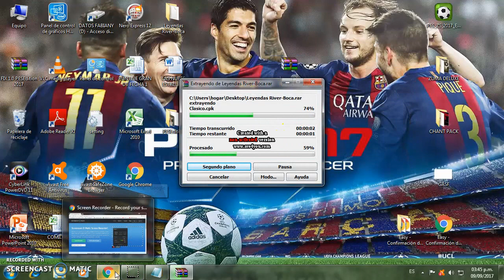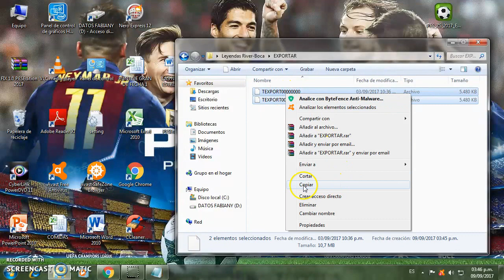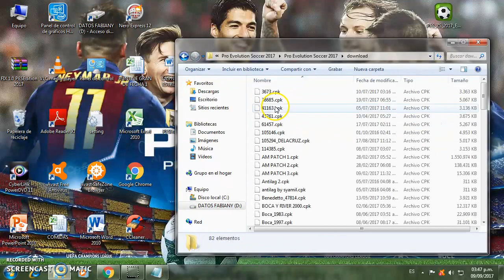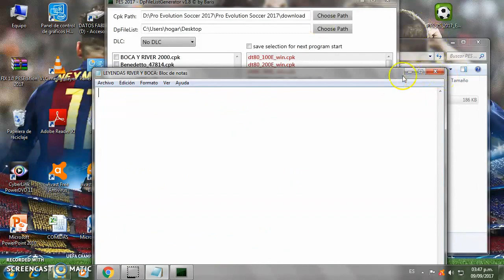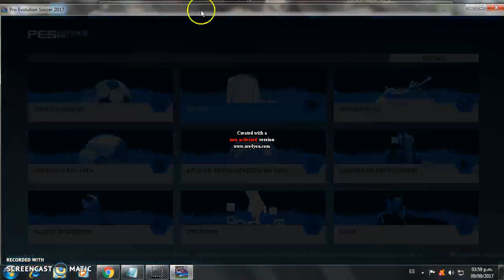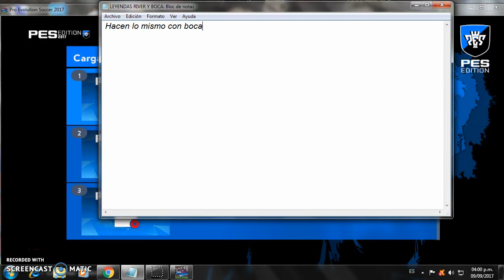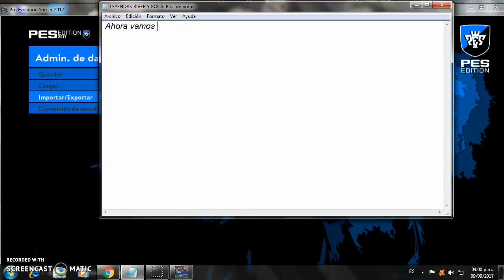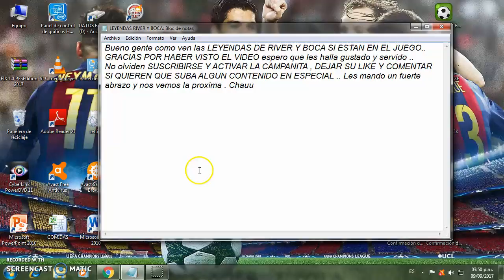IMPORTAR LEYENDAS RIVER Y BOCA/PES 2017 PC/Alan CarPes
Hola gente como estan? Hoy les traigo LOS JUGADORES LEYENDAS PARA IMPORTAR DE RIVER PLATE Y BOCA JUNIORS .. Sigan los pasos para no tener problemas ... Los links abajo :

Gente PORFAVOR DEJEN SU LIKE , SUSCRIBANSE Y COMENTEN SI TIENEN DUDAS O SI ME QUIEREN PEDIR CONTENIDO , TAMBIEN COMENTEN .. Les mando un fuerte abrazo a todos y nos vemos la proxima .. Chauu